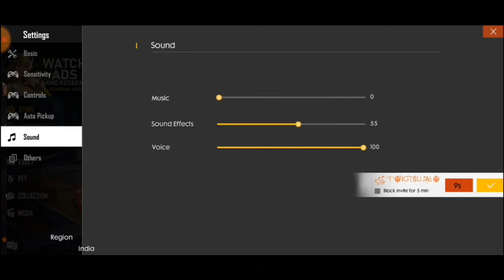SK SABIR COLLECTION|BEST COLLECTION OF FREE FIRE | INDIA'S PRO PLAYER COLLECTION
Sk SABIR best collection in free fire

- sk sabir collection of free fire.
- sk sabir boss collection in free fire.
- Boss guild best player collection in free fire.
- Global player collection of free fire.
- sk sabir top1 global player.
- sk sabir best noob collection in free fire.
- Top1 global player of India.
- Top collection id of India in free fire.